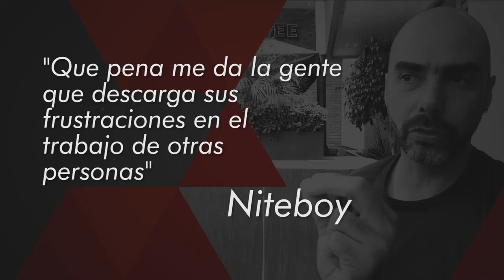T03E046 - Teaser de pena por Niteboy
"Que pena me da la gente que descarga sus frustraciones en el trabajo de otras personas"
Niteboy